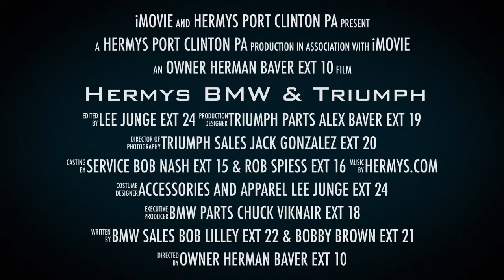22 Triumph Speed Twin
Walk around the 2022 Triumph Speed Twin. Contact your Hermy’s salesman for more information on this or other great models.